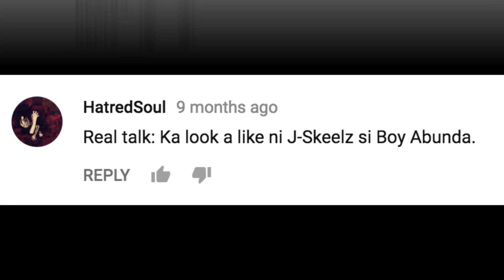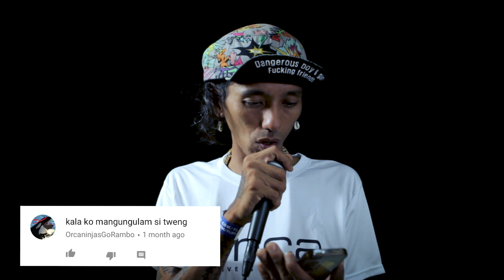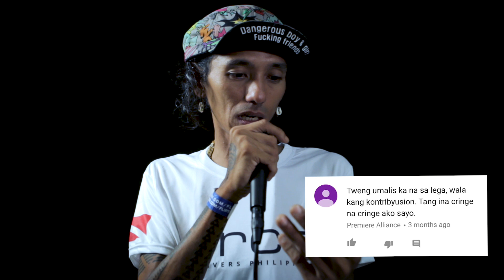FlipTop - Tweng UnggoYan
FlipTop presents: UnggoYan @ Baraks, Mandaluyong City, Metro Manila, Philippines. February 7-8, 2020. Behind the Scenes.

-UNGGOYAN TWENG-